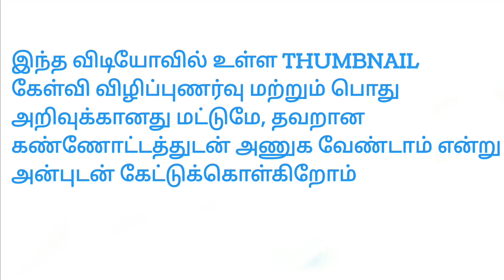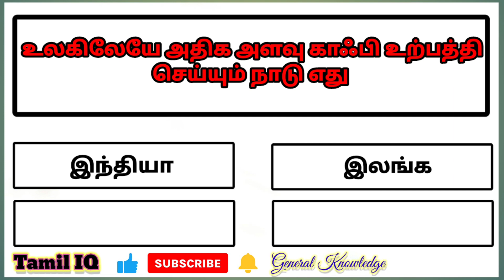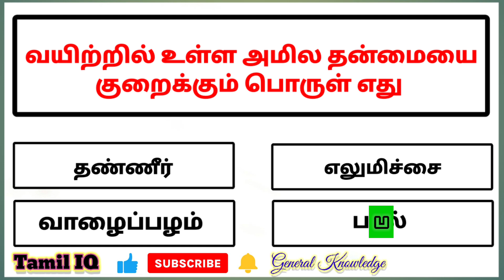Tamil General Knowledge l General Knowledge Questions And Answers In Tamil